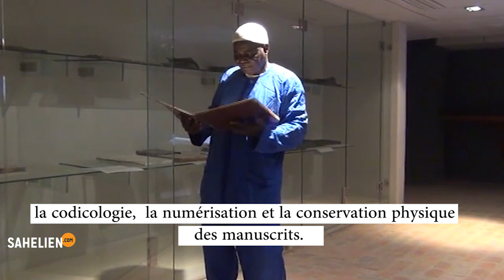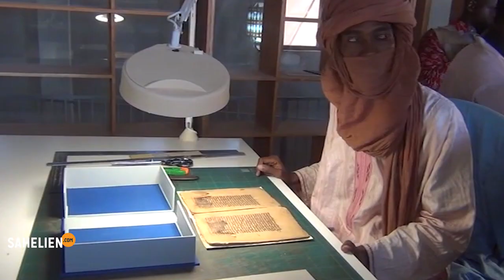Manuscrits anciens : une formation universitaire lancée à Tombouctou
Les activités académiques de l’Institut des hautes études et de recherches islamiques Ahmed Baba ont été lancées le 23 octobre dernier à Tombouctou. Selon Abdoulaye Cissé, secrétaire général de l’Institut, il y a trois filières de formation dans les domaines suivants: la codicologie, la numérisation et la conservation physique des manuscrits. Une vingtaine d’étudiants se inscrits et attendent le démarrage des cours.